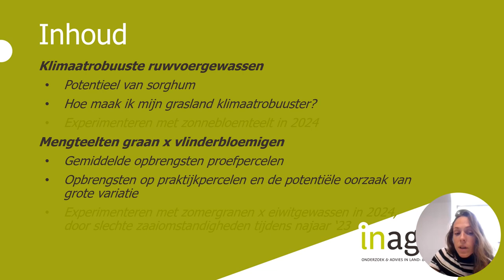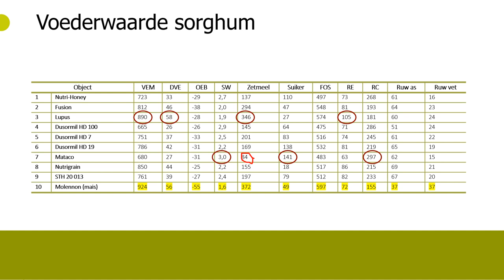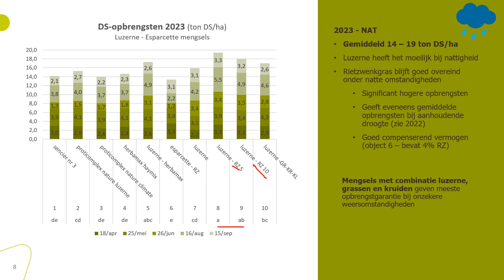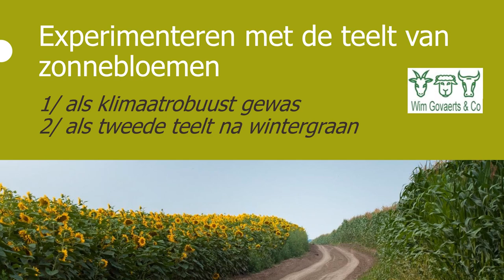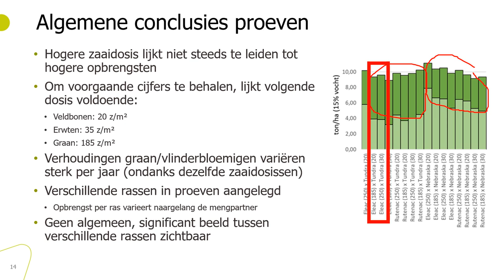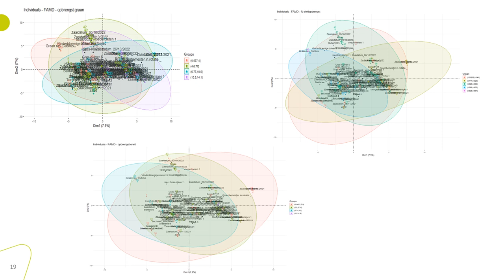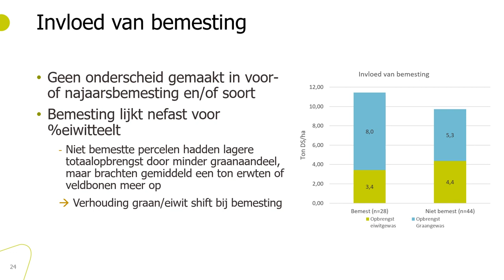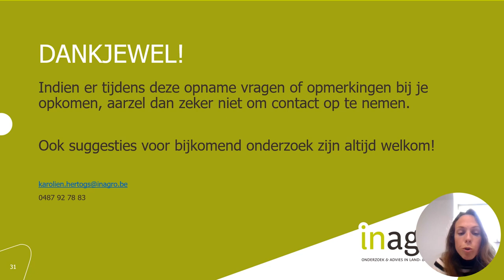Biologische ruwvoerproeven in Inagro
Ruwvoeder verdient aandacht in het basisrantsoen, ook in de biologische veehouderij. Onze onderzoeker biologische landbouw Karolien Hertogs bespreekt in deze video de resultaten van proeven in biologisch ruwvoer in 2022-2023. Ze zoomt in op proeven van klimaatrobuuste ruwvoergewassen en proeven naar mengteelten van graan en vlinderbloemigen.

Heb je geen tijd om de presentatie te volgen? Zet deze video op als podcast en beluister de opname waar en wanneer je wil!

Snelle links:
00:00 Inleiding
01:04 Klimaatrobuuste ruwvoergewassen
01:04 Potentieel van sorghum
06:38 Hoe maak ik mijn grasland klimaatrobuuster?
13:43 Experimenteren met zonnebloemteelt in 2024
15:17 Mengteelten graan x vlinderbloemigen
15:17 Gemiddelde opbrengsten proefpercelen
22:01 Opbrengsten op praktijkpercelen en de potentiële oorzaak van grote variatie
34:35 Experimenteren met zomergranen x eiwitgewassen in 2024 door slechte zaaiomstandigheden tijdens najaar 2023